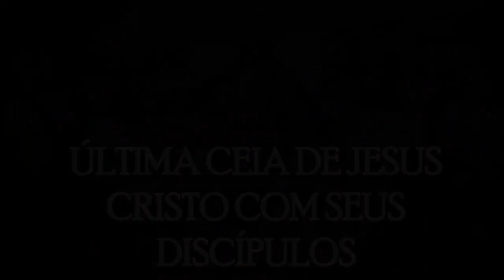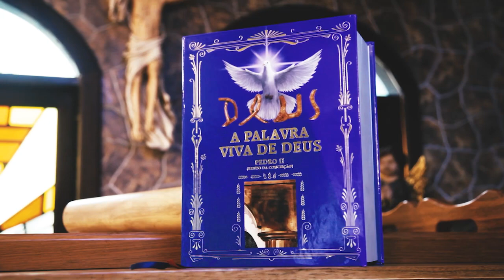ÚLTIMA CEIA DE JESUS CRISTO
📖 MENSAGEM EM VÍDEO.